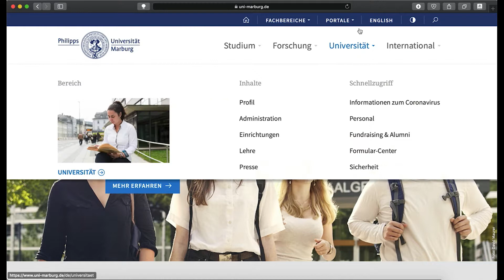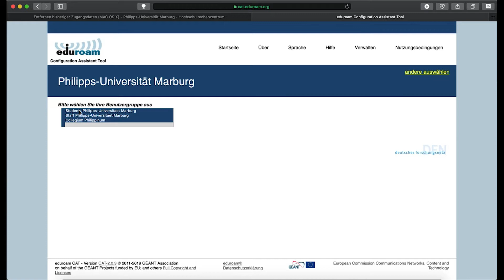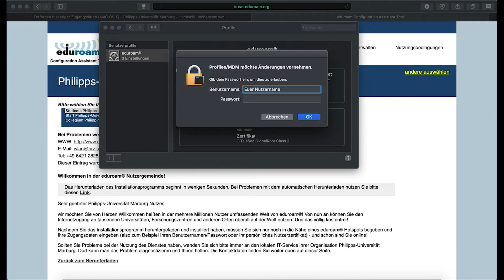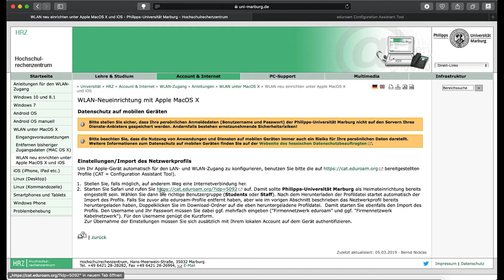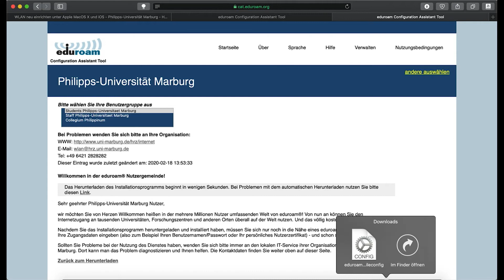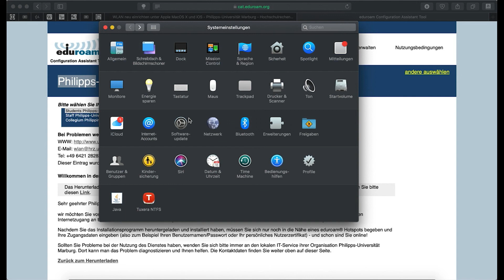Eduroam WLAN auf MacOS einrichten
Studierende und Mitarbeiter/innen der Philipps-Universität Marburg brauchen auch an anderen Universitäten nicht erst einen Gastzugang beantragen, sondern können sich direkt mit ihrem vorhandenen Stud/Staff-Login im sogn. Eduroam-Netzwerk einloggen.

Das Video erklärt, wie dieser Zugang auf einem MacOS Rechner mittels der Software EduroamCat hergestellt werden kann.

Update vom 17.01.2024: Das Zertifikat für den eduroam-Zugang mit Students-Accounts wurde ersetzt. Endgeräte sollten weiter funktionieren. Falls nicht, muss WLAN neu eingerichtet werden.
beschrieben.

Bei Problemen und Fragen stehen im HRZ die Help-Desks und eine "Schritt für Schritt"-Anleitung zur Verfügung.

Find the english version below

Zeitmarken:
0:00 Intro
1:28 Bisheriges Eduroam Profil löschen
2:38 Neues Eduroam Profil einrichten

Timestamps:
0:00 intro
1:28 delete existing Eduroam profile
2:38 install a new Eduroam profile
Online form for finding you user name: